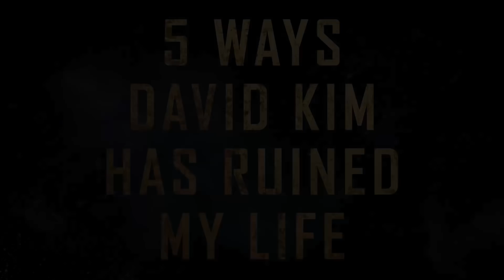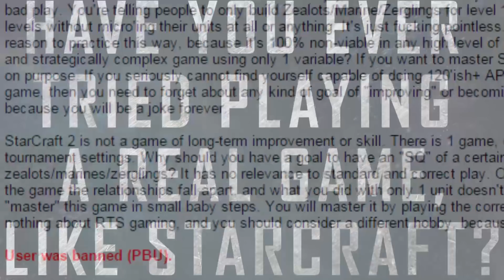5 Ways David Kim Has Ruined My Life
JaKaTaKtv is a channel where I share my gaming, music, and thoughts with all of you.  You can use the playlists to find the kind of videos you're interested in.

JaK

I acknowledge that no other copyrighted material is in this video. in-game channel: /join SunSpear